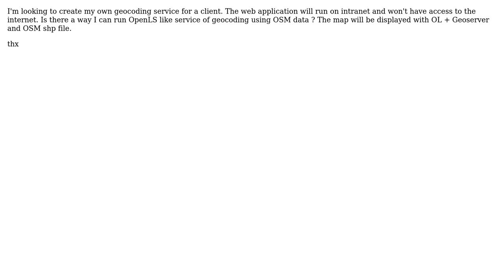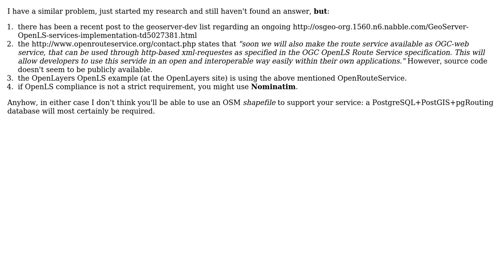GIS: Is there a way to run your own OpenLS using OSM data?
With thanks & praise to God, and with thanks to the many people who have made this project possible! You are responsible for your own actions.